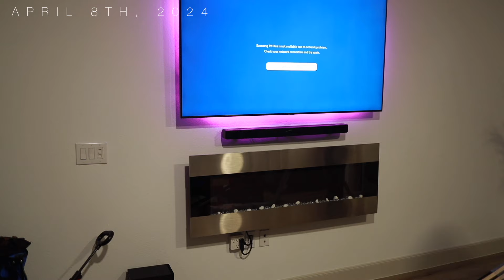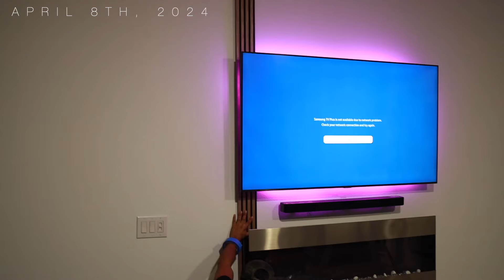Weekly Vlog: Furnishing My LUXURY APARTMENT | Living Room MAKEOVER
In today’s Weekly Vlog we will be doing an extreme living room makeover. As I freshly moved to a new state, I wanted to share with you all the process of how I furnish my luxury apartment, specifically my living room for a more colorful & cozy vibe! I hope you all enjoyed a sneak peek of my day in the life!

FAQs
What is your ethnicity?: I am Ghanaian American
Where are you from? : New York City (Harlem & The Bronx)
How “Young” are you 🤭?: I am 26 about to be 27 In January
When is your birthday?: January 23rd ♒️ (Aquarius Gang 🥳)
What camera & lens are you using?: I use a Canon EOS R with a 35mm lens